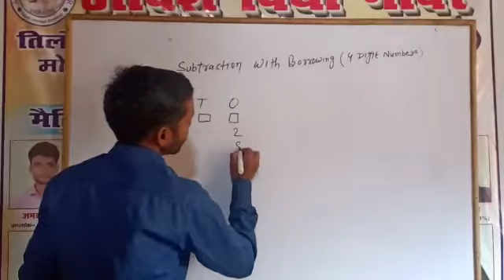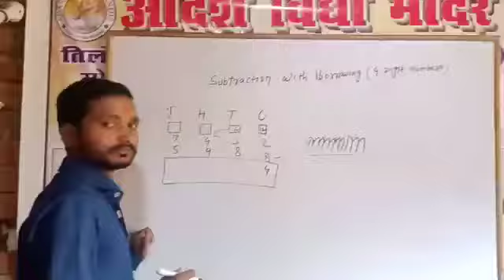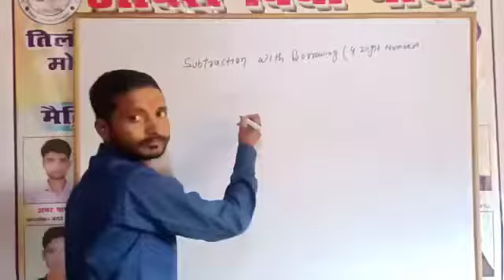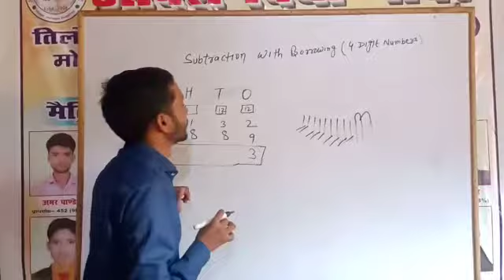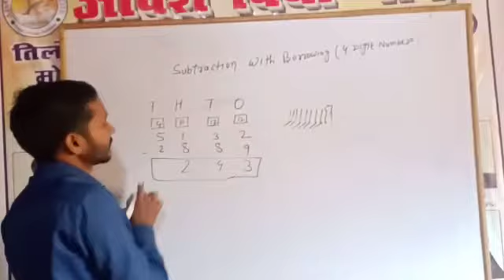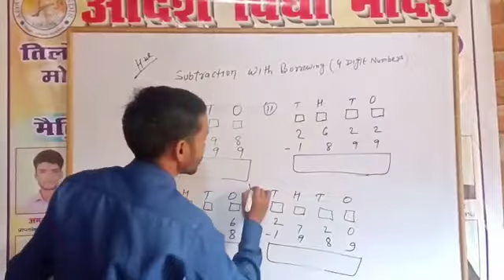Std. KG. Maths Subtraction with Borrowing (4 digits)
Video from Mukesh Sharma